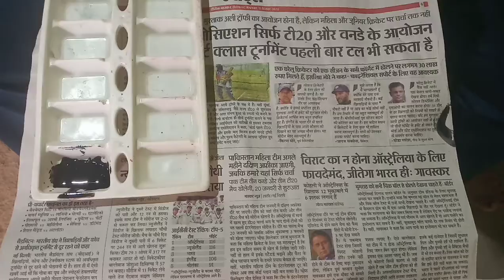Best Reuse of Bulb|| Craft From Bulb|| How Reuse Old Bulb🙄💡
Bulb craft
How Decorate Old Bulbs at home
Diy Bulb Craft